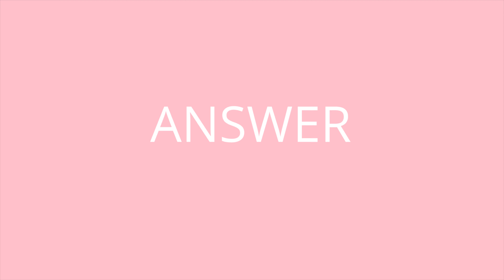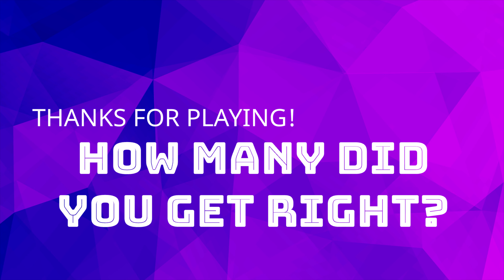GUESS THE KPOP IDOL BY THEIR VOICE - KPOP GAME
This is my first ever making a guess the kpop game!
You guys will hear a short clip of an idol singing and you have to guess who it is and what song they are singing.